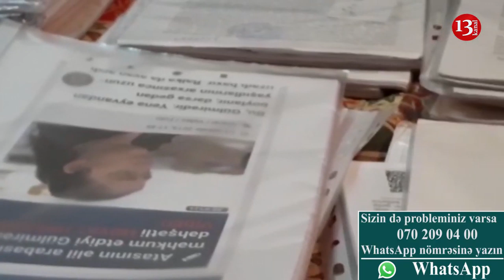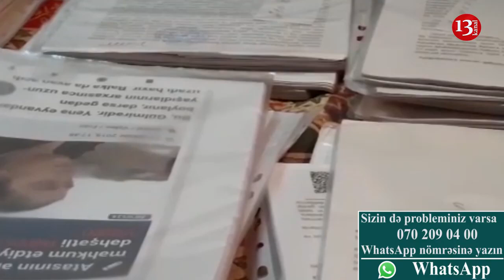"Bunlar bizi elə hala salıblar ki, artıq bu ölkədə yaşaya biləcəyimizə ümidimiz yoxdur"-Şikayət